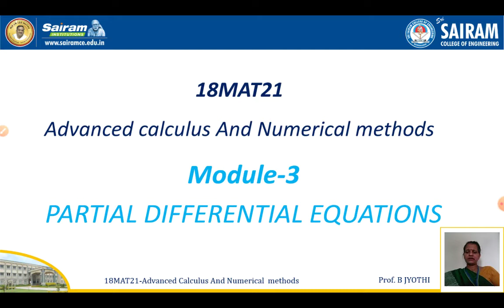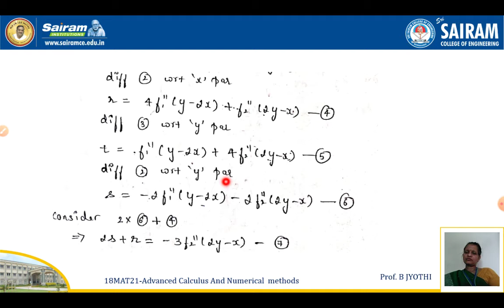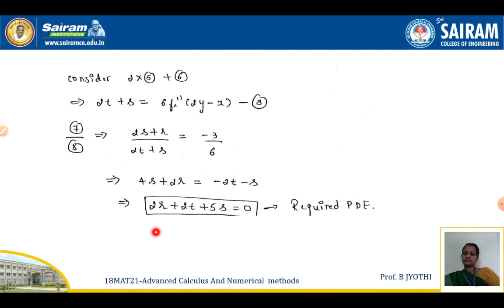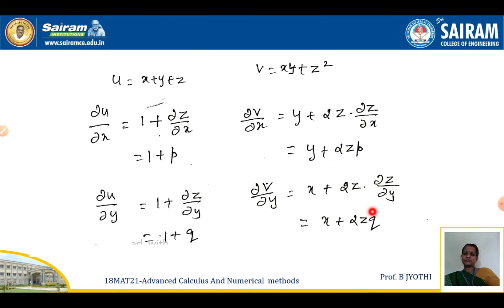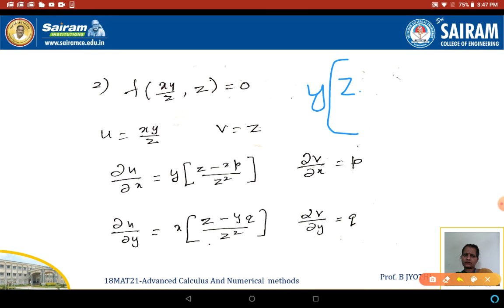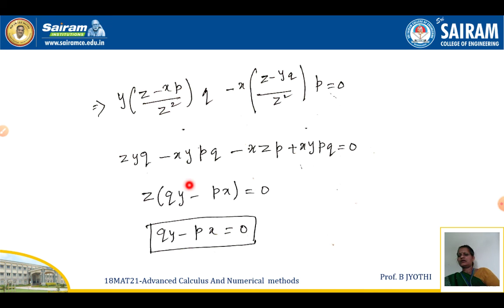Lecture video_18MAT21_Module3_Formation of PDE 2_B Jyothi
YouTube Lecture video is uploaded on Formation of PDE 2. Go through and clarify the doubts